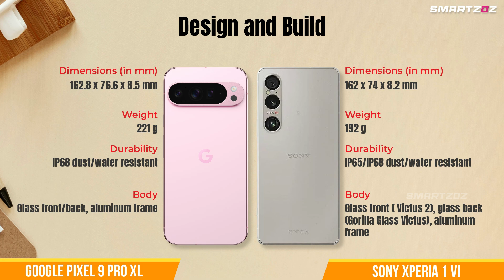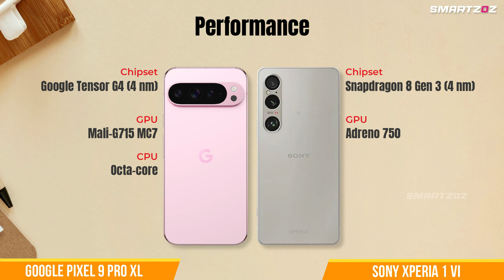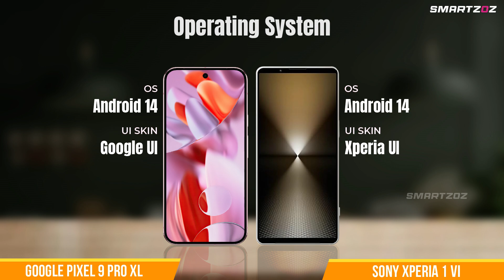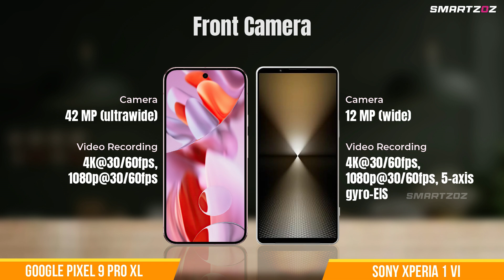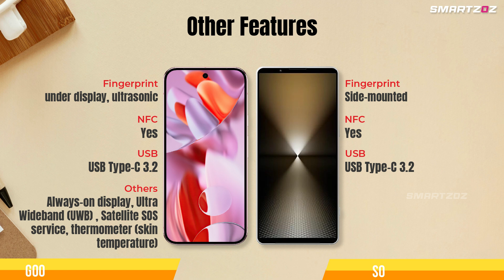Google Pixel 9 Pro XL vs Sony Xperia 1 VI: Flagship Smartphone Comparison - Camera, Features & More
Google Pixel 9 Pro XL vs Sony Xperia 1 VI Smartphone Detailed Comparison and Specification 2024

Explore the ultimate comparison between Google Pixel 9 Pro XL and Sony Xperia 1 VI. Dive into their flagship features, camera capabilities, performance benchmarks, and more to find out which smartphone reigns supreme in 2024. Perfect for tech enthusiasts and smartphone buyers looking to make an informed decision.

Google Pixel 9 Pro XL
Sony Xperia 1 VI